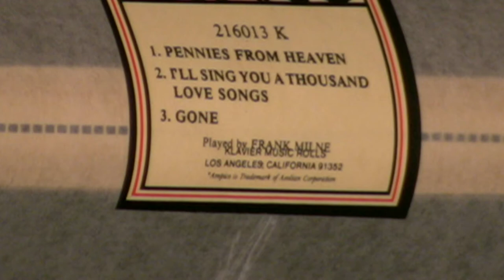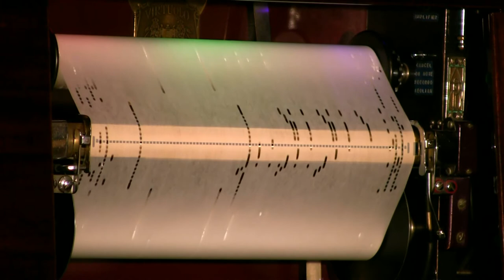Ampico Lexington - Pennies From Heaven, etc. - Milne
Selections are: 1. Pennies From Heaven; 2. I'll Sing You A
Thousand Love Songs: 3. Gone.   Played by Frank Milne